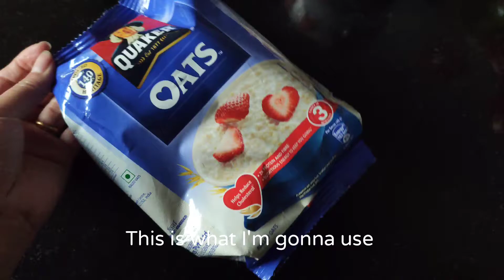Simple healthy breakfast| How to make oats | Recipe for weight loss| Fruitalicious R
Easy yet healthy breakfast .
Simple way to make oats at home.
Ingredients:
Oats
Milk powder
Water
Some fruits like Raisins , Pomegranate and Apple.
And Merry Christmas to one and all.May God showers everyone with endless blessings.Hope you guys like my video.😊🎄🎁